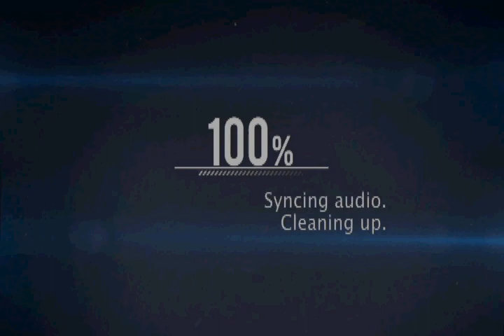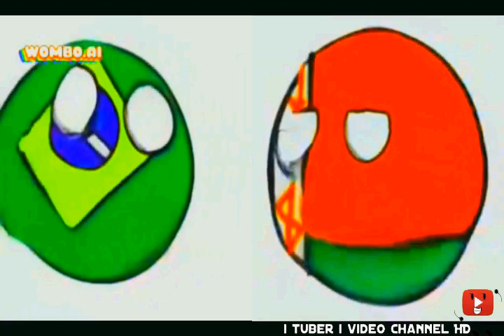Preview 2 BrazilBall and BelarusBall Deepfake Effects (Music Channel Plus Ident Effects)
This Video Was Been Created By Me (i tuber i video Channel HD), With Effects By Other More Video Effecters People. Source By @HHPAYTheOfficialThingy.